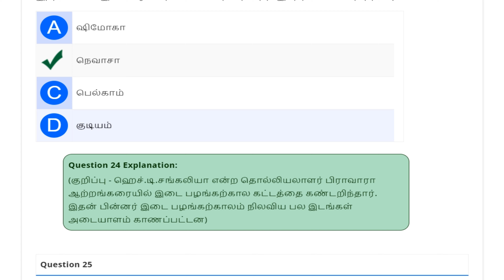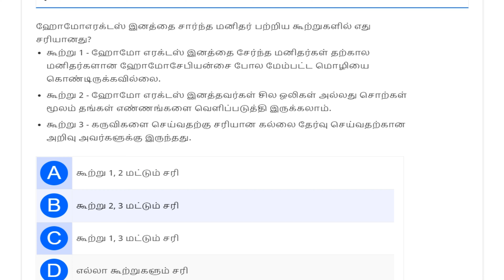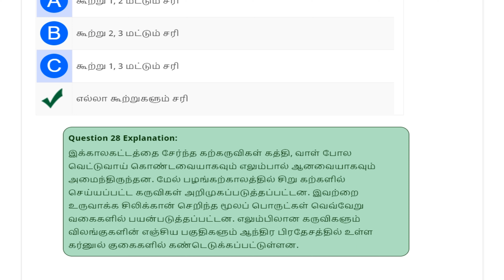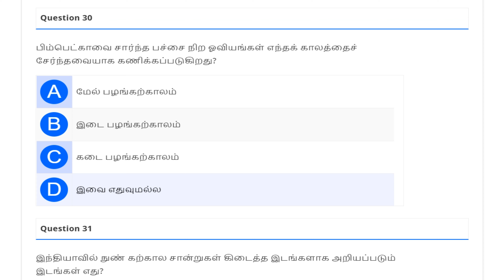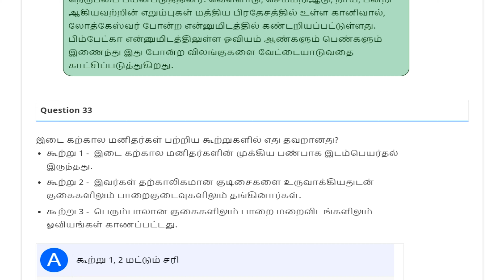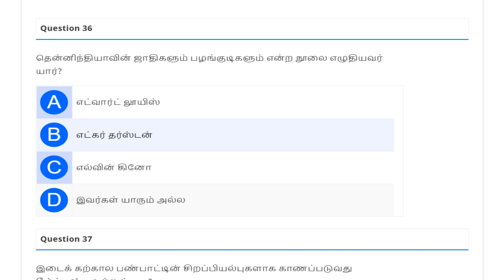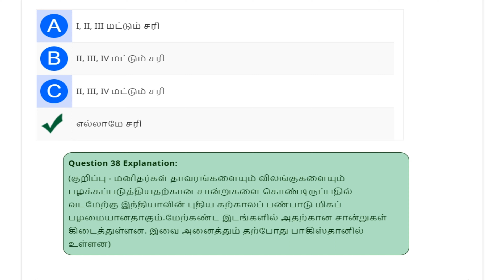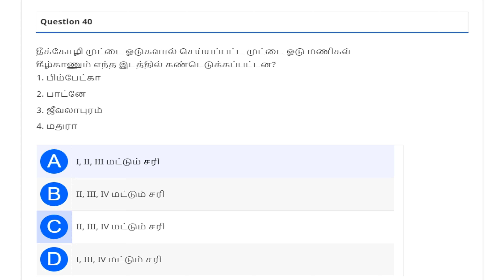Tnpsc Test Series: பண்டைய இந்தியா : தொடக்கம் முதல் சிந்து நாகரிகம் வரை Quiz 11th History Part 2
Tnpsc Test Series: பண்டைய இந்தியா : தொடக்கம் முதல் சிந்து நாகரிகம் வரை Quiz Online Test 11th History Lesson 1 in Tamil - Part 2